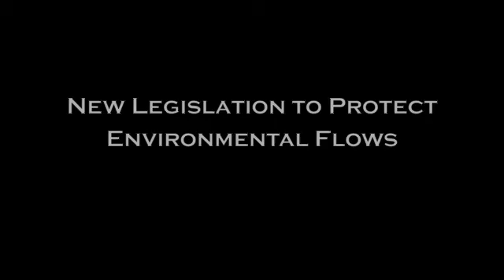Texas Water Documentary: Legislation for Environmental Flows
EDF is part of the Texas Living Waters Project, along with National Wildlife Federation and Sierra Clubs Texas Chapter. EDF's Mary Kelly and Sierra Club's Ken Kramer, talk about legislation called SB3 to protect environmental flows in Texas.